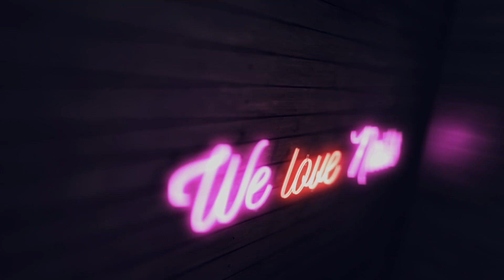💅 Summer Nails💅 Panther Star Nailart || Odette Swan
Summer Nails, zdobienia paznokci które idealnie wpisują się w letni klimat. Pozytywne, kolorowe, zabawne. To wszystko czego potrzeba nam latem, only good vibes!

*Inspiracja z Pinterest.

►Pędzle: Master Nail Art 006